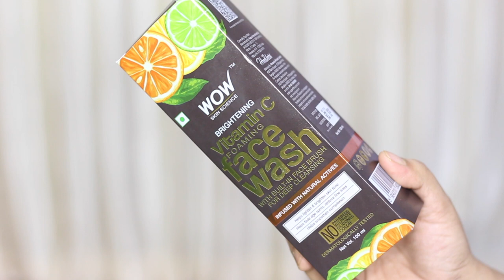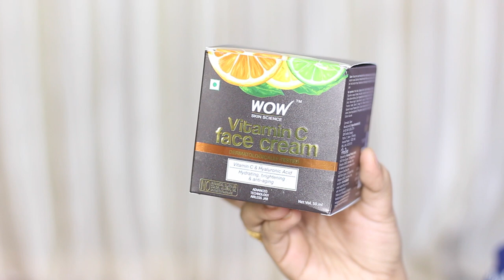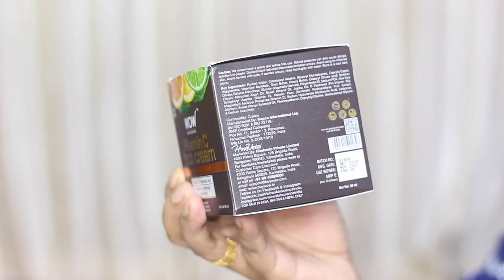WOW Skin Science Brightening Vitamin C Foaming Face Wash & Face Cream Review / Demo || Skin Care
WOW Skin Science Brightening Vitamin C Foaming Face Wash with Built-In Face Brush

Benefits
• WOW Skin Science Brightening Vitamin C Foaming Face Wash with Built-In Brush helps to clear away skin-dulling layer of dead skin cells revealing bright and fresh skin. Its powerful antioxidants help fight the signs of aging, and even out patchy skin tone. Skin is clear and fresh after every use.
• An advanced skin-brightening and smoothing foaming face wash with vitamin C, mulberry and liquorice extracts, lemon and orange essential oils and hyaluronic acid. Lemon and orange essential oils contain vitamin C. It is a powerful antioxidant that helps to neutralize free radicals to protect skin against damage.
• Liquorice and mulberry are proven melanin blockers that keep excess melanin production in check which helps to diminish spots and reduce uneven, patchy complexion. Hyaluronic acid in the face wash helps to keep the skin soft, supple and moisturized as it supports skin’s collagen structure.
• This foaming face wash comes with a built-in face brush made with soft silicon that gently exfoliates your skin and removes skin-dulling layer of dead skin. It deeply cleanses your skin, and gives it smooth, fresh glow. Highly refreshing to use after a tiring day, when your skin feels greasy and grimy.
• Dermatologically tested. Suitable for all skin types. The results may vary based on your skin conditions. This face wash is free of Sulphate, Parabens, Silicones and Color

Benefits
1. Restore radiance to your dull, tired skin with WOW Skin Science Vitamin C Face Cream
2. It contains active vitamin C that helps to repair skin damage caused due to environmental exposure.
3. It neutralizes free radicals that cause damage to the skin cell structure.
4. It supports skin hydration skin and helps in restoring skin’s lipid barrier
5. The cream contains essential fatty acid rich shea and cocoa butters that support skin’s natural sebum layer, improving skin texture
6. Help brighten your complexion and restore skin’s natural suppleness with WOW Skin Science Vitamin C Face Cream
7. Help to balance skin, fade pigmentation, and fight signs of aging brought on by free radicals.